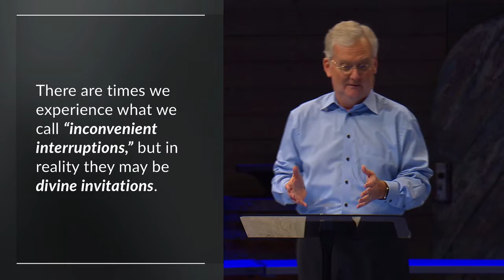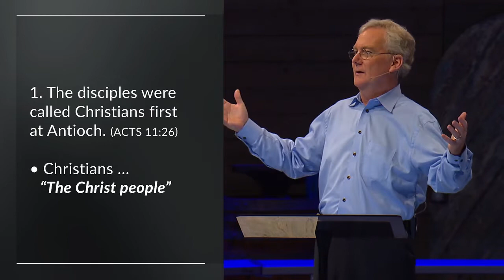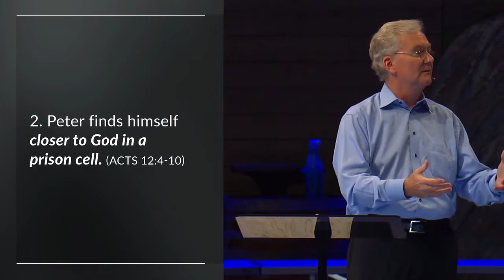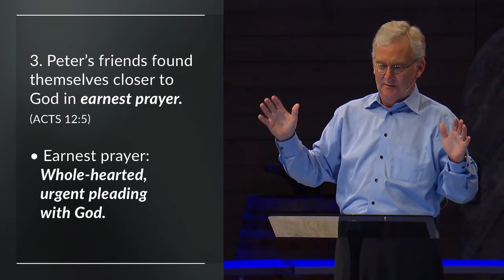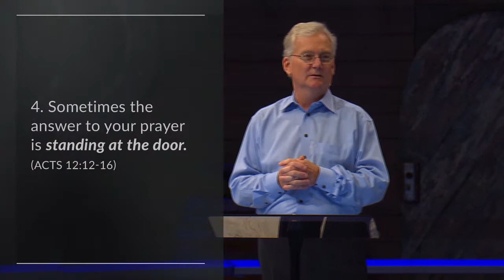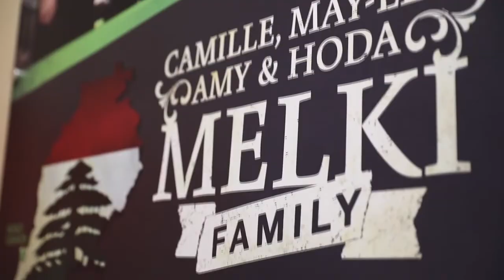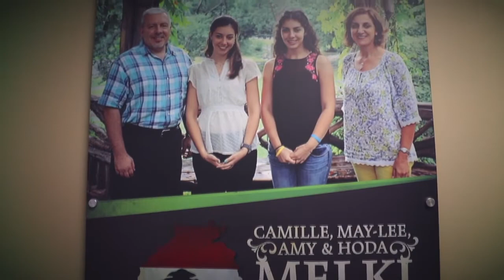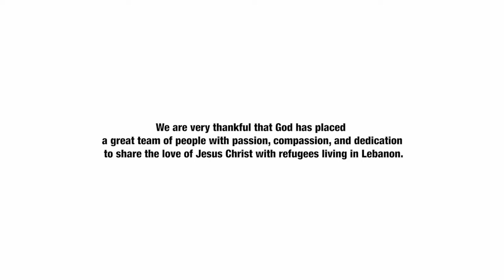Closer (Closer)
Sometimes the answers to our prayers are standing right in front of us.
crossings.church
Senior Pastor Marty Grubbs